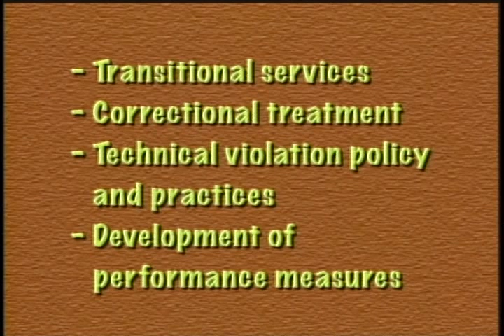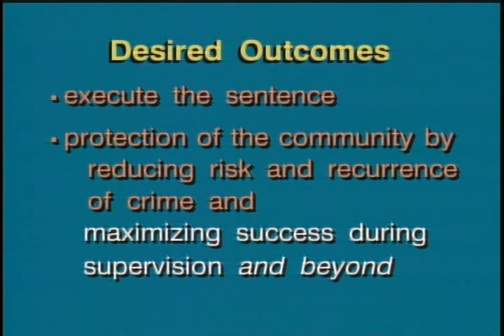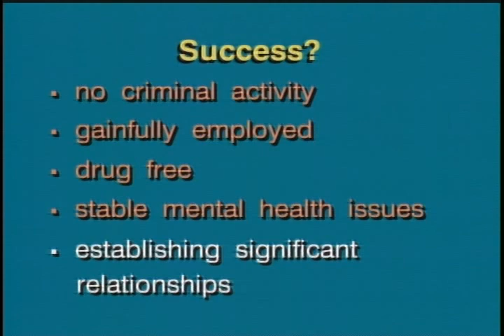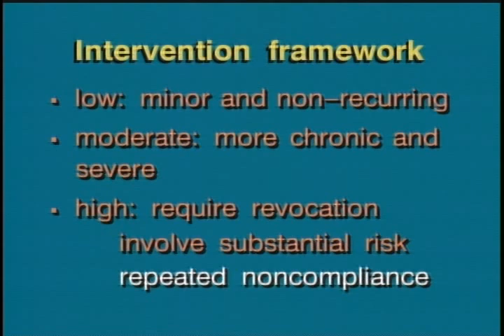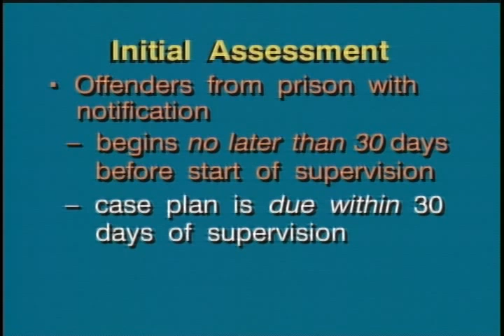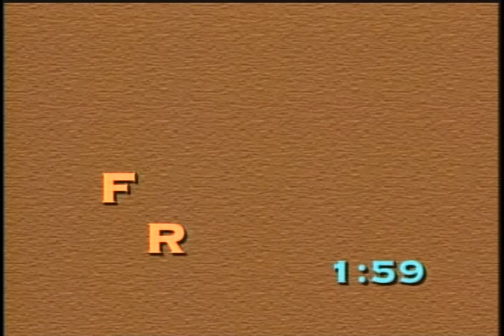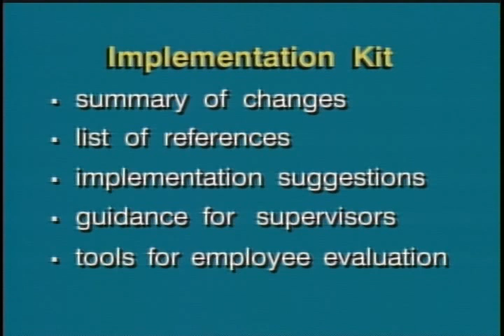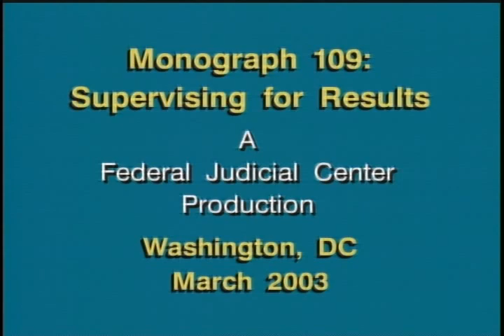Monograph 109: Supervising for Results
2003 Federal Judicial Center gov.ntis.ava21273vnb1 4411-V/03 Federal Judicial Center - In anticipation of Judicial Conference approval of Monograph 109: Supervision of Federal Offenders, this program describes how and why the changes to the monograph came about; highlights the changes affecting district policies; and discusses the practical application of the new approach to district practices. Pilot districts and committee members report on successful implementation strategies. Representatives from the Administrative Office of the U.S. Courts and Federal Judicial Center provide information on continued technical support and training opportunities. Nancy Beatty; Gary Howard; John M. Hughes; Sheila Johnson; Kate Lynott; Jane Ann Mort; Elaine Terenzi; Michael J. Thompson